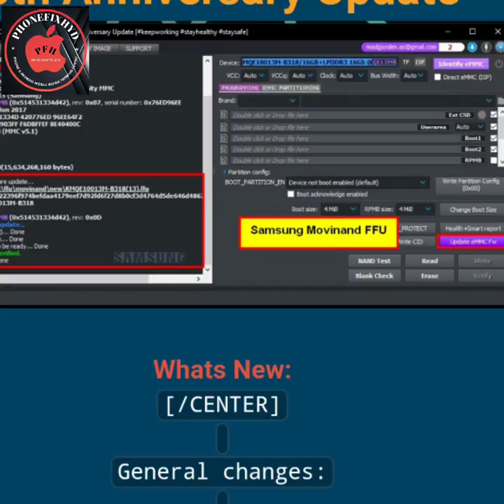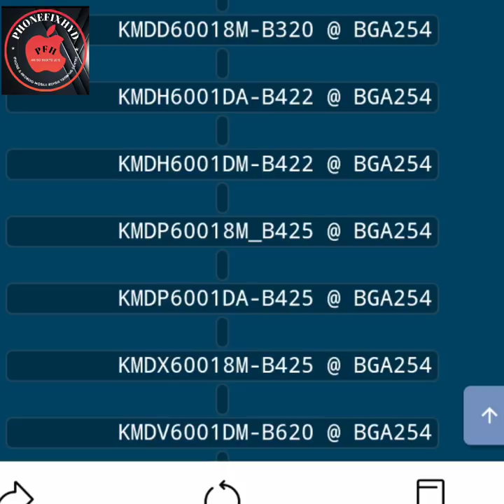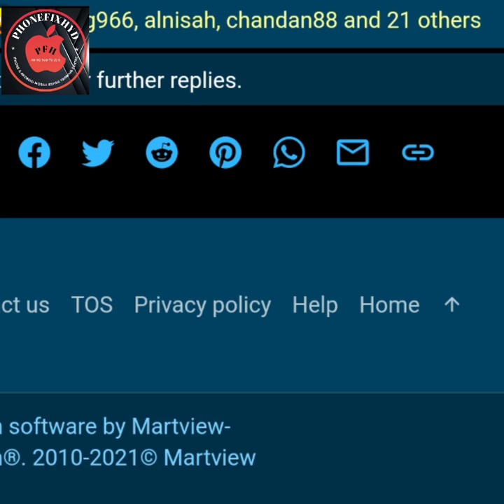RPMB अब CLEAN करे UFI BOX के साथ बड़ा UPDATE || CLEAN RPMB WITH UFI BOX NEW UPDATE 2021 1000% WORKING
👉iphone Course details

PHONE_FIX_HYD
👉SEPTEMBER 2021.
CALL FOR TRAINING:
CALL FOR ADMISSION: